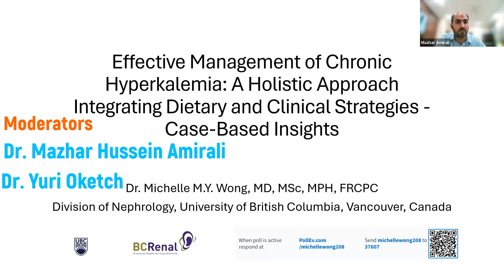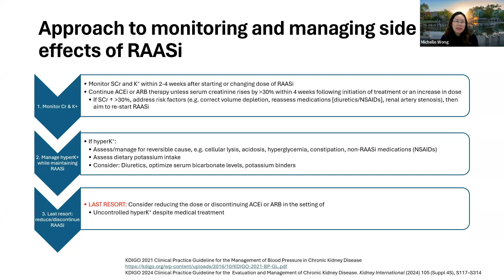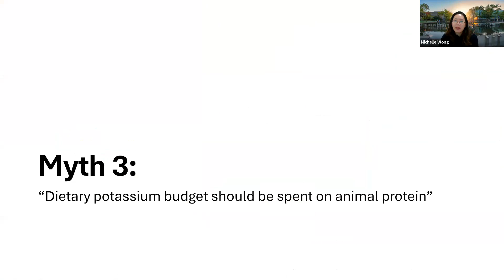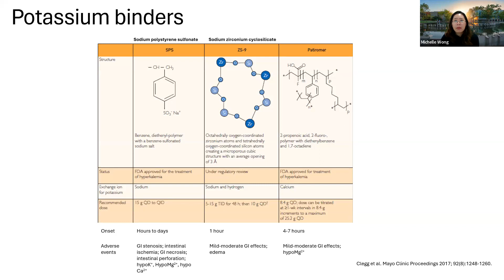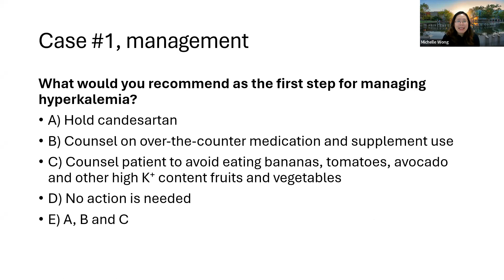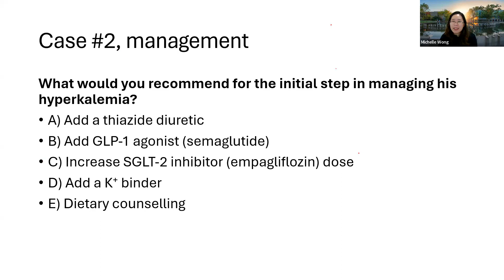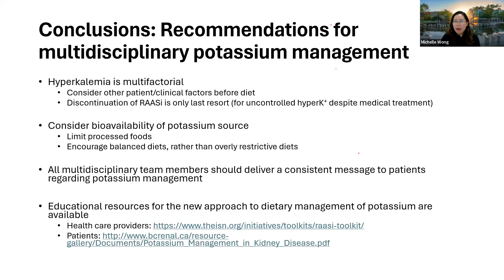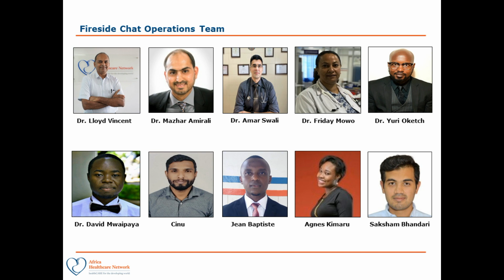Effective Management of Chronic Hyperkalemia : Dr. Michelle M.Y Wong : Series 155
Effective Management of Chronic Hyperkalemia : A Holistic Approach Integrating Dietary and Clinical Strategies - Case Base Insights

Dr. Michelle  M.Y Wong, Md, MSc, MPH, FRCPC
Division of Nephrology, University of British Columbia, Vancouver,Canada